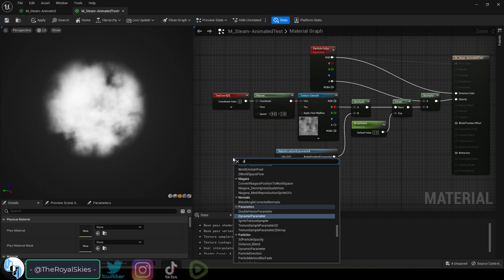Unreal5 Niagra VFX: Dynamic Material Parameters-!!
Here's how you control Material Parameters from within the Niagra System in Unreal-5!!